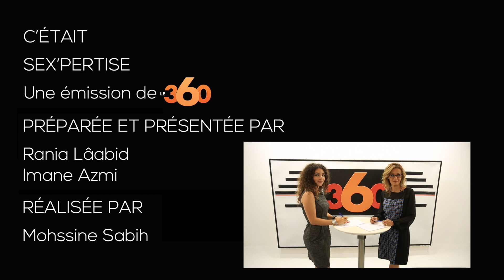Le360.ma •"Sex'Pertise", le sexe, principale motivation du jihad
في هذه الحلقة من برنامج Sex'Pertise نستضيف الداعلية عبد الوهاب رفيقي المعروف بأبي حفص الذي يتحدث عن دور بعض الكتب التراتية في ترسيخ فكرة الحور العين، فيصبح بذلك الهوس الجنس طريقا من أجل الارتماء في أحضان الجماعات الإرهابية الجهادية.